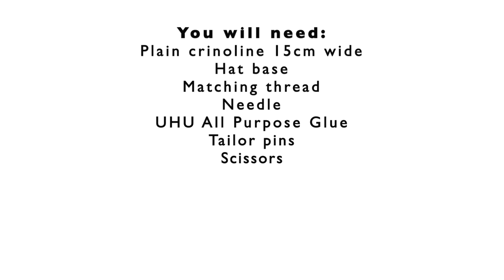How to Make Crinoline Veil Fascinator with Elena Shvab Millinery, London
Learn how to manipulate and work with crinoline fabric to make a veil style fascinator. Easy to follow hat tutorials by Elena Shvab Millinery.

Filmed and edited by Elena Shvab Millinery, London.

Elena Shvab Millinery - London based hat designer and experienced tutor. Visit our studio for personalised advice and styling, and the choice of a bespoke hat. To book you appointment